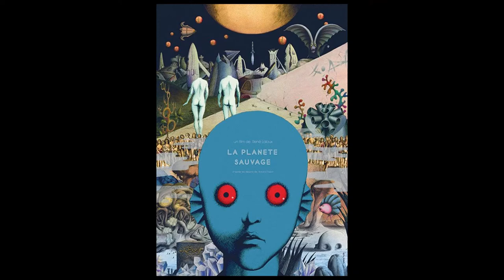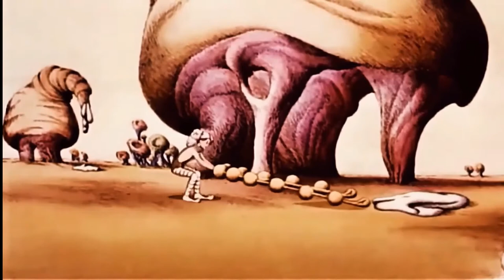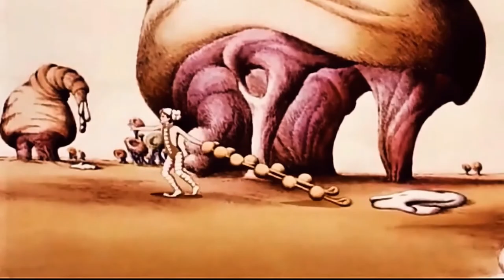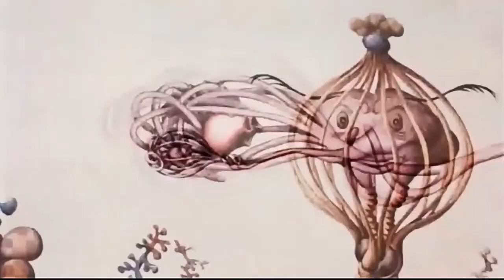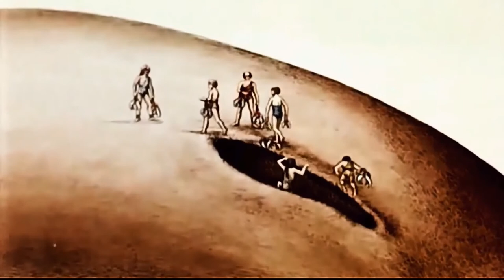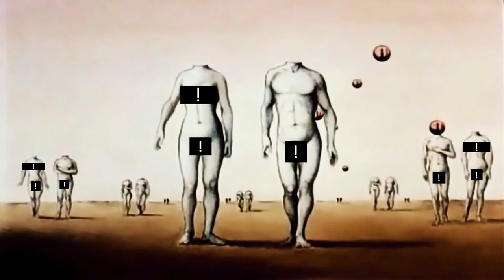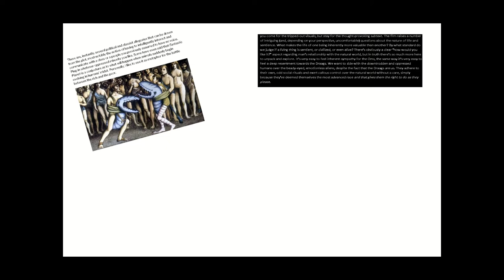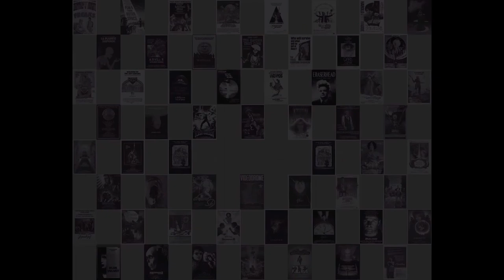Midnight in the Back Row Ep. 11: Fantastic Planet (1973)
Gulliver's Travels meets Watership Down, in space.

Very popular on its release, this film is now relatively obscure: one of the few movies I'll cover you could still call "cult". It's got a seriously lampshaded message, but the visuals are unlike anything you'll see anywhere else. Very fun viewed with "supplements".

Also... huge thanks to  all the new subscribers: I'm halfway to that magic 1000. I am moved and grateful, and each new comment brightens my day. There's a shoutout to some on you in this vid. As Barbarella would say, Love!

***Question of the episode!***
Which of Terr's outfits is your favorite? Would you cosplay it?

The web series "Midnight in the Back Row" is a production of Cold Turtle Follies. It reviews and comments on old-school cult classics, and has room for both dark humor and careful insight. If one doesn't offend you, maybe the other will; a girl's gotta dream.

Cold Turtle Follies also produces Wasteland Rover, a vault survivor's tour of the Appalachian wasteland of Fallout 76 with the occasional field trip into Fallout 4's Commonwealth.

You can subscribe to get notifications of new videos, email me at , and visit me on Facebook at the Cold Turtle Follies ft. Midnight in the Back Row so there are plenty of ways to complain at me and/or keep up-to-date on what's coming up.

Keep circulating the links!